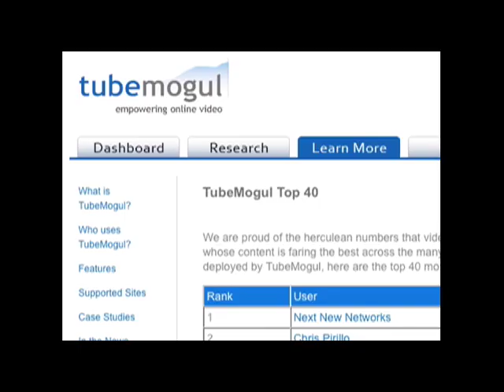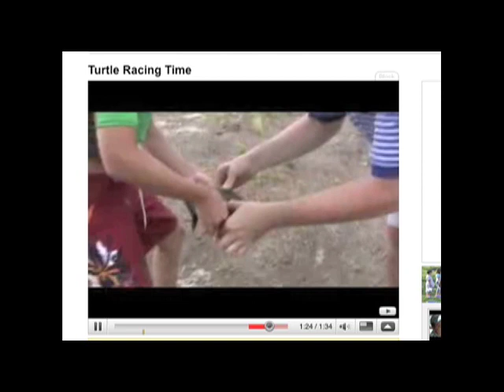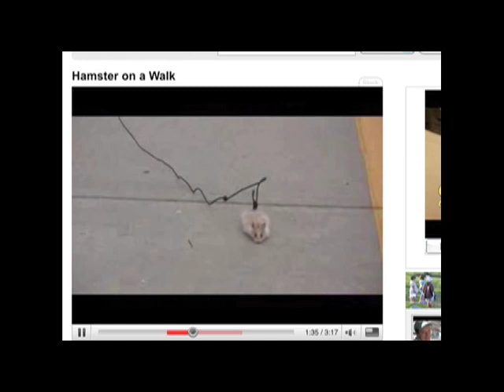Popular Animal Abuser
To celebrate video 666, I thought I'd address this ongoing perception that I'm an animal abuser.

This is a myth propagated PETA yawanna lie-arrheas who juice up on too much Hatoraid. I love animals. Especially with a side of mashed potatoes and gravy.

So yeah. I'm the 8th most popular video creator using TubeMogul.

And on my death bed I shall receive total consciousness. So I've got that going for me. Which is nice.

Says NewTeeVee: "The fact that an online video buffoon like Nalts can score higher than CBS confirms that the playing field has been significantly leveled."

(Or maybe this just says CBS still hasn't taken me up on my offer to save Katie Couric and Old Media):

I'm going to sleep now. This took too long to edit, and it's boring.